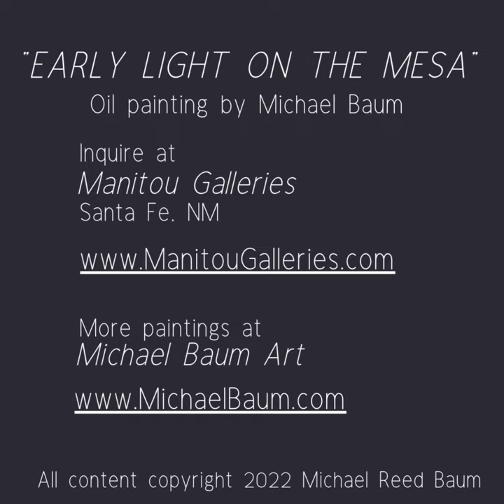"Early Light on the Mesa" oil painting by Michael Baum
From an original oil painting by Michael Baum. Michael explains a key part of the beauty that is the Southwest.